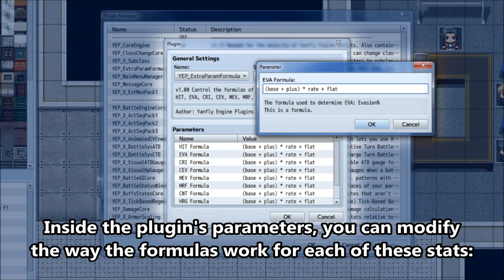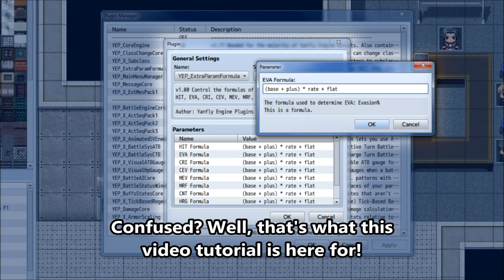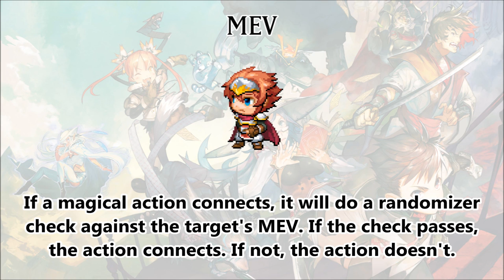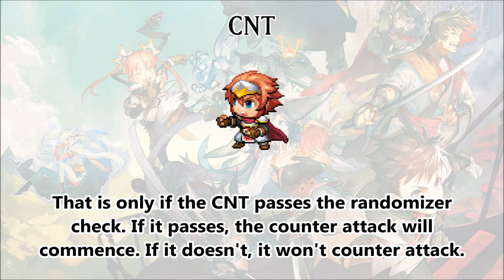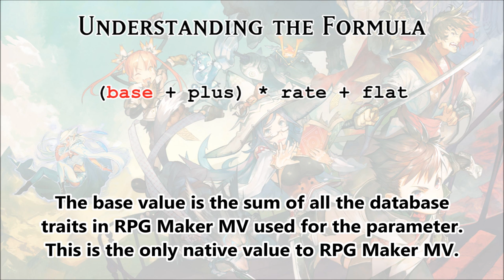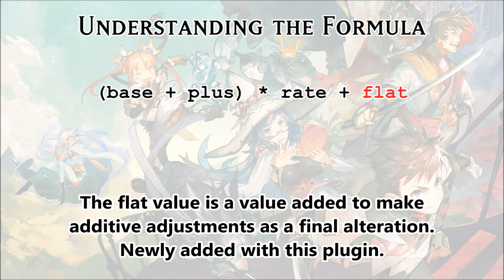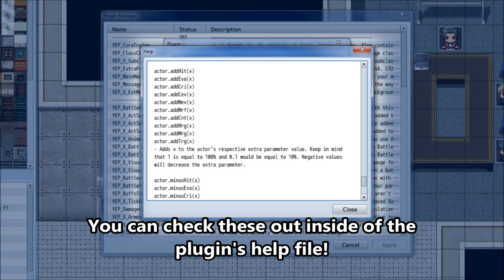YEP.69 - Extra Parameter Formula - RPG Maker MV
The values for the Extra Parameters: HIT, EVA, CRI, CEV, MEV, MRF, CNT, HRG, MRG, and TRG, in RPG Maker MV are only able to be ever modified by traits by the various database objects. While it is flexible, RPG Maker MV does not enable you to utilize custom formulas to make things such as ATK and AGI influence HIT rate or LUK influence CRItical hits. With this plugin, now you can along with a few more goodies!

0:09 Skit I
3:12 Installation
4:15 Ex Parameters
7:27 Understanding the Formula
9:11 New JS Functions
9:31 Skit II